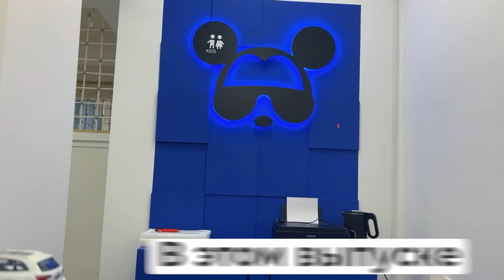Детская площадка от Твой Детский Домик для Не Школы Музыки KIDS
Посмотрите наше новое видео, где дети изучают музыку и играют на детской площадке от Твой Детский Домик! Весело и креативно провести время с детьми.

Детская площадка для Не Школы Музыки KIDS

Добро пожаловать в мир приключений для детей вместе с Не Школой Музыки Kids! В нашем новом видео вы окунетесь во вселенную звуков и мелодий, а именно в домик.

🎤 Вокал🎹 Фортепиано🎸 Гитара🥢 Барабаны
Наши адреса:
Доломановский 130
2-я Краснодарская 145/2

Откройте для себя уникальный детский игровой домик и площадку в помещение, созданные с любовью и творчеством нашей столярной мастерской "Твой Детский Домик". Наши уникальные и безопасные конструкции станут идеальным местом для детей, чтобы раскрыть свой потенциал и провести время с удовольствием в вашем помещении.

Где можно посмотреть?
Можете найти нас в сети интернет:
ТУТ можно посмотреть готовые варианты:

• Яндекс Карты: по запросу - «Твой Детский Домик»;
• Инстаграмм @tvoy_detskiy_domik
💎 Семейная столярная мастерская